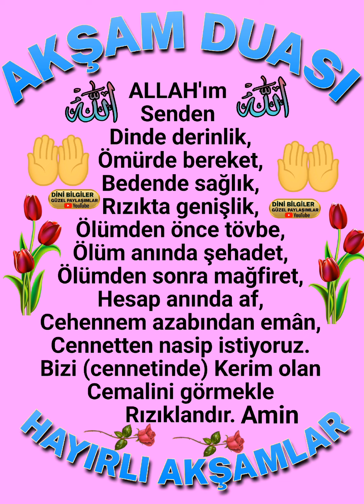Akşam Duâ'mız Bu güzel Dua'ya hepberaber Amin Diyelim inşallah